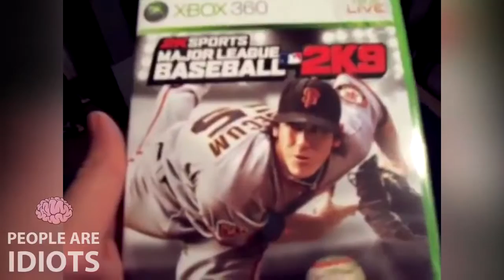😂TOP DUMBEST GAME GLITCHES COMPILATION!!!😂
A compilation of the top dumbest and funniest game glitches to ever happen!